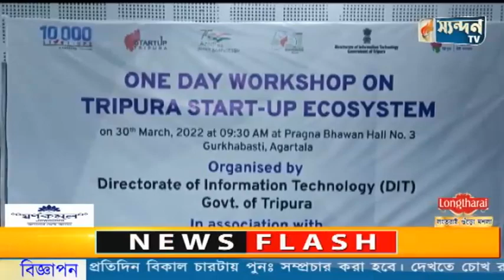তথ্য ও প্রযুক্তি দপ্তরের উদ্যোগে একদিনের স্টার্ট আপ ইকো সিস্টেম বিষয়ক কর্মশালা অনুষ্ঠিত হয়